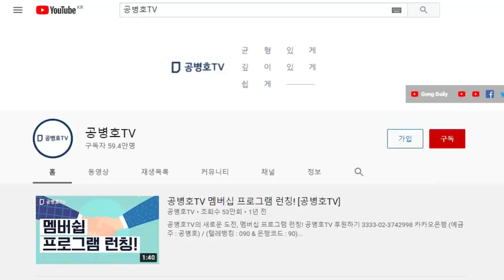왜, 집요하게 종전선언을 추진할까 / 정상적인 사고로는 도저히 이해불가 / 적대국들이 이용할 것이 너무 명확한데 [공병호TV]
Bitcoin : 3MTW849AkP2ftLeSK2teZHMmzLu7Z83s9U